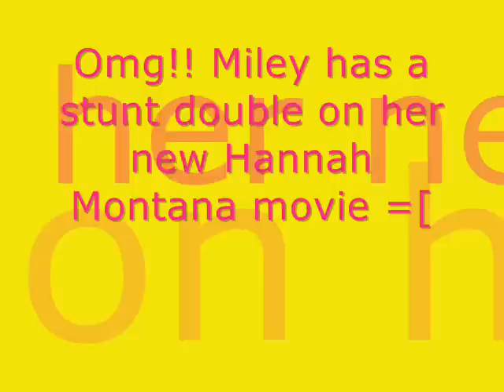Omg! Miley Cyrus has a double!!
I know she had one in her Hannah Montana concert but now she has one in her new movie!
Ugh I dont know why she needs a double but I guess we have to wait until the movie comes out =[